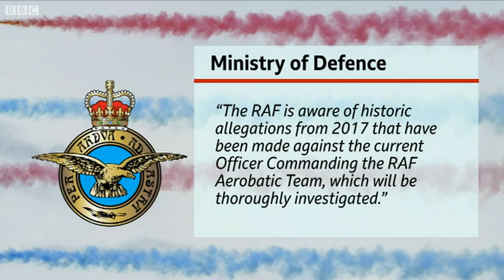Calls for Red Arrows to disband as pilots 'sacked' over misconduct allegations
It has been a turbulent time for the Red Arrows, with an inquiry into unacceptable behaviour now underway, and reports of multiple pilots being disciplined over allegations of sexual assault and harassment.

Video: BBC Local News Hub